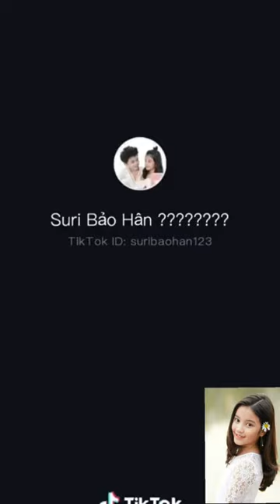Tik Tok Suri Bảo Hân Và Bon Bảo Huy | Cặp Đôi Song Bảo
Chào mừng đã đến với youtube của Suri Bon. Các bạn nhớ Subscribe, Like và Share để ủng hộ tinh thần cho Suri Bon và nhận được những thông tin, video mới nhất về các hoạt động của Suri Bon nhé!
Suri và Bon là 1 cặp, đặt tên là cặp đôi song bảo
✦Suri tên thật là: Dương Ngọc Bảo Hân( Thường gọi là Suri Bảo Hân)
Sinh ngày: 6/2/2012
Học trường: Wellspring-Hanoi International Biginual School
Là 1 cô bé vô cùng dễ thương và lễ phép. Và có rất là nhiều ng yêu quý..
✦ Bon tên thật là. Vũ Gia Bảo Huy(Thường gọi là Bảo Huy(Bon)- Bảo Huy đại gia
Học trường: Ecopark-Hà Nội
Là 1 cậu bé cá tính, đẹp trai và đc mn yêu quý
Suri và Bon ở Hà Nội

© Bản quyền thuộc về Suri Bon
© Copyright by Suri Bon ☞ Do not Reup!